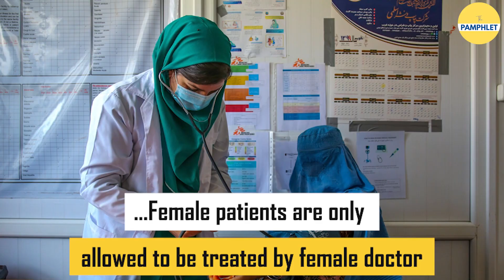Taliban Ban Women's Beauty Salons in Afghanistan | List of Taliban Policies Violating Women’s Rights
The Taliban has banned women from various activities, including education, employment, and participation in public life. They have enforced strict dress codes, limiting women's freedom of expression. Women's access to healthcare and mobility has been severely curtailed, denying them basic human rights and impeding their social and economic progress.

The impositions of laws on the Afghan women has sparked the rights of the women. The spokesperson for the Taliban's Virtue and Vice Ministry, Mohammad Sidik Akif Mahajar, confirmed on Tuesday (July 4) that the order was conveyed verbally on June 24 and had the approval of Taliban Supreme Leader, Hibatullah Akhunzada.
📌Script: Ritika Chandola
📌Video Editing: Robin Negi

This Video is About: taliban news, pakistan news, paksitan sharia law, islam and afghanistan, taliban news, sharia law, ucc news, ucc and sharia law, afghanistan news woman rights, woman journalist taliban, taliban laws, islam taliban pakistan